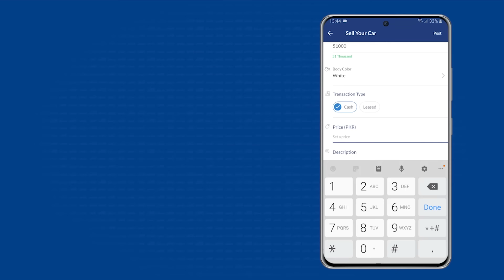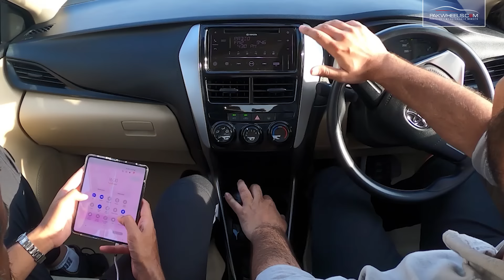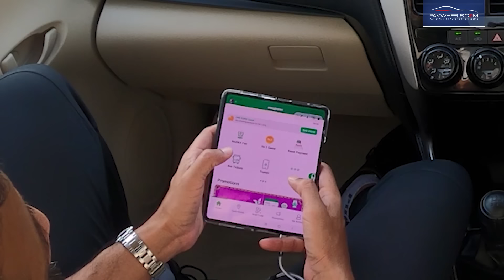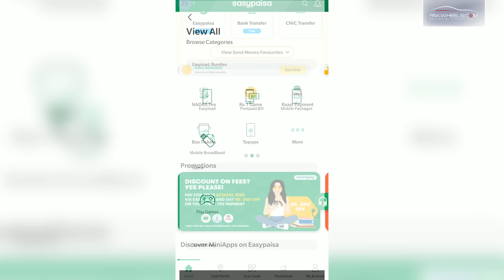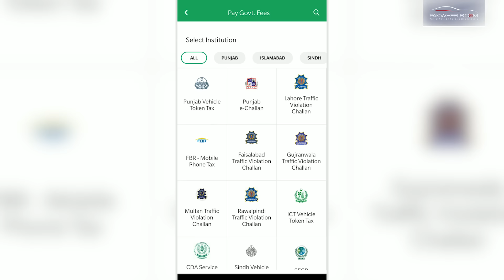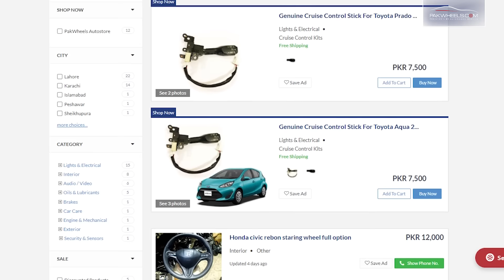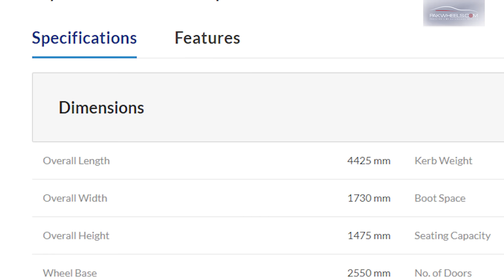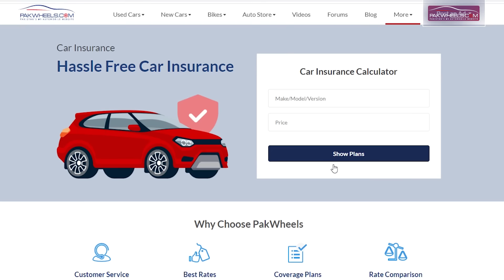Faran Ki Yaris | Owner's Review | PakWheels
Hear it from Faran himself! PakWheels brings to you an exciting and detailed review of Faran's Toyota Yaris GLI MT 1.3